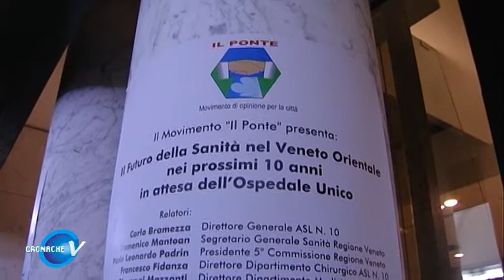Convegno sanità al Forte del 48